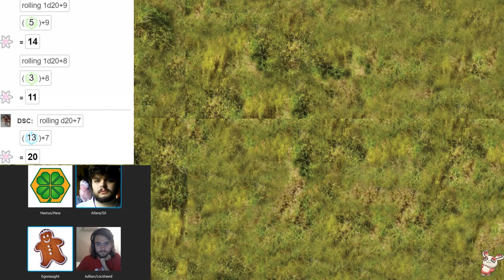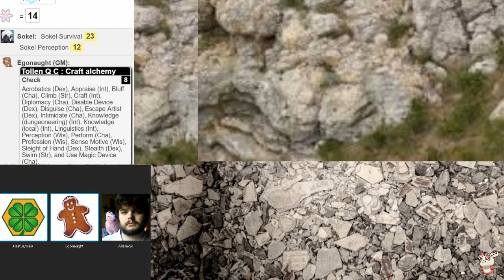Oathsworn EP: 22- Egoverse Final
So With this episode this is the end of the egoverse. I believe it could be worse ends in November. Sadly things won't working out well with the game, and due to a massive time game in playing, it sort of fizzled out. This was a fun series, and I am sad to see it go.